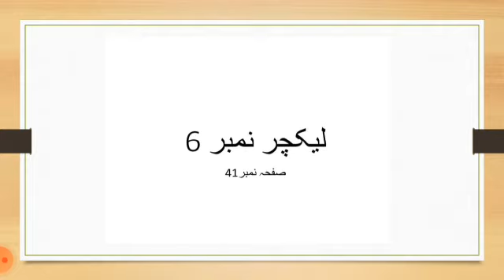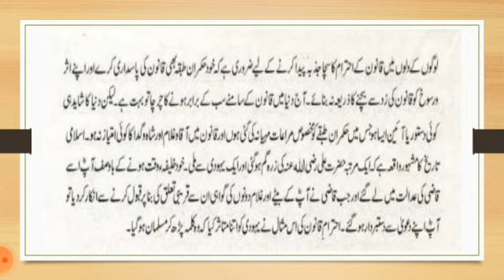1st Year || islamiat lecture # 06